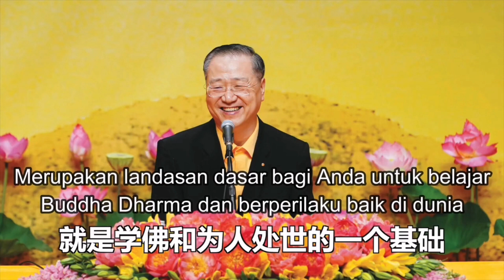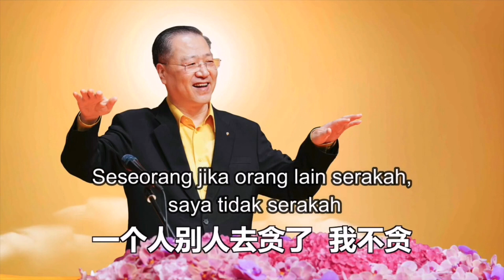Bagaimana Cara Memiliki Keyakinan dan Pikiran Benar 如何拥有正信正念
Sumber: Acara Pertemuan Umat Buddhis Sedunia di Paris, Prancis 28 September 2017.